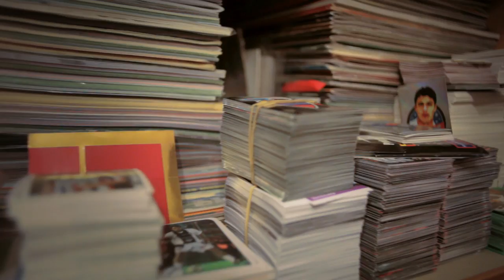Mi Manca Riva - Viaggio di un collezionista di figurine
Rai Cinema e Carito & Partners Factory
presentano

50 anni di costume italiano ripercorsi attraverso gli album delle figurine, le collezioni, gli scambi, i giochi. Come siamo stati bambini e come, per certi versi, non siamo mai cresciuti.
Angelo ha 50 anni e un unico, insopprimibile desiderio: trovare l'ultima figurina che gli manca per completare un album iniziato a 10 anni. Tra psicanalisi, incontri sorprendenti, calciatori del passato e collezionisti famosi e sconosciuti, un viaggio tenero e surreale in giro per l'Italia, tra passato e presente, seguendo il Peter Pan che si nasconde dentro ognuno di noi. Con le "rivisitazioni storiche" di Riccardo Rossi e un eccezionale tour degli stabilimenti Panini di Modena. Riuscirà Angelo a trovare la mitica figurina di Gigi Riva dell'album Mexico 70?

"Se a 10 anni mi avessero chiesto se volevo vedere la fabbrica di cioccolato di Willy Wonka o la fabbrica di figurine di Giuseppe Panini, non avrei avuto dubbi! E non li ho nemmeno adesso...!" (Angelo Orlando, entrando nella sede Panini di Modena)

Docufilm
regia di Giuseppe Gagliardi
scritto da Francesco Saverio Morese e Nicola Fuiano
con Angelo Orlando
la partecipazione straordinaria di Riccardo Rossi e Massimiliano Bruno
e i contributi di Josè Altafini, Cristiano Militello, Pierluigi Pizzaballa

Durata: 55'